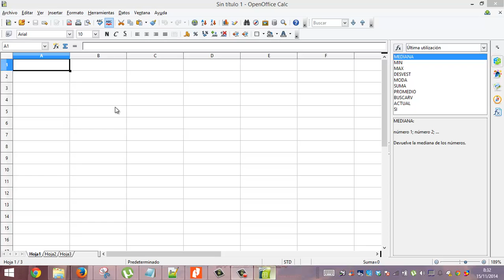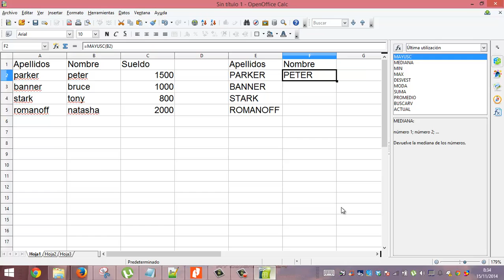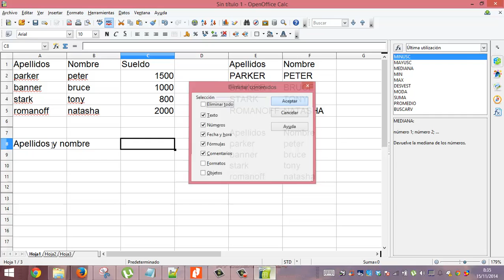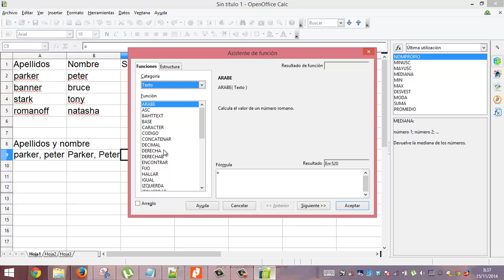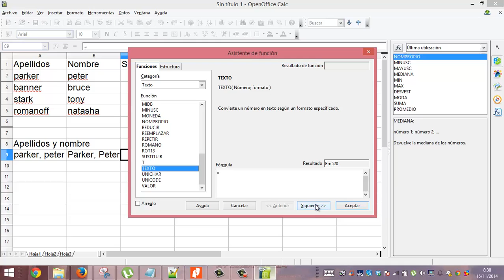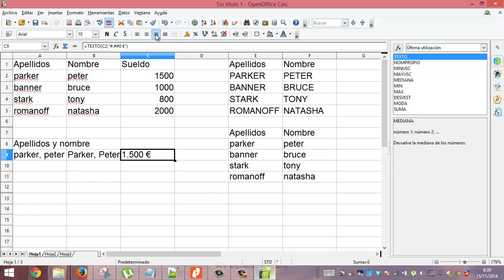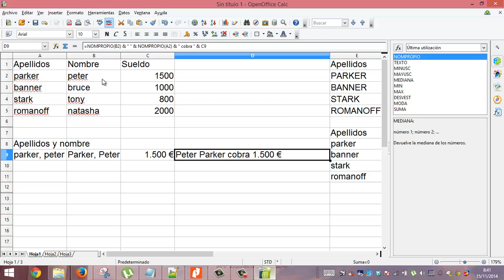OpenOffice Calc Funciones de texto Informatica Usero Estepona